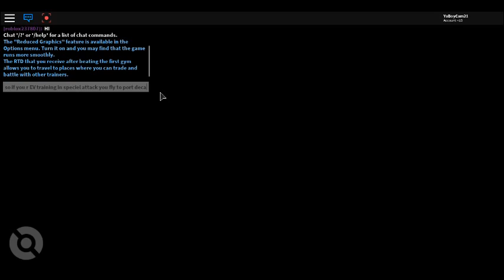What in the world? what is happening to pokemon brick bronze?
Playing pokemon brick bronze on ROBLOX.com